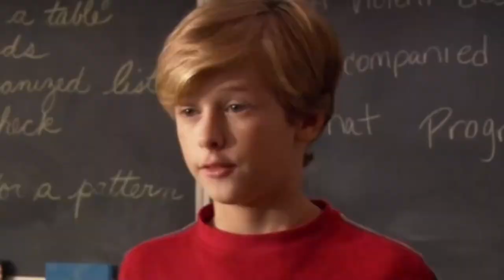¿QUIÉN ME CONOCE MÁS MI HERMANO vs MI EX CUÑADA Yolo Aventuras